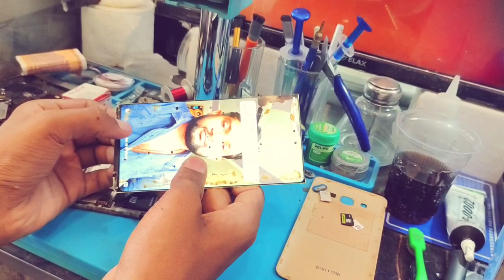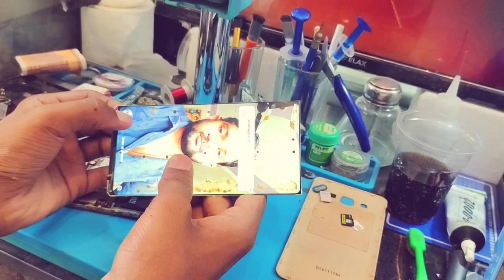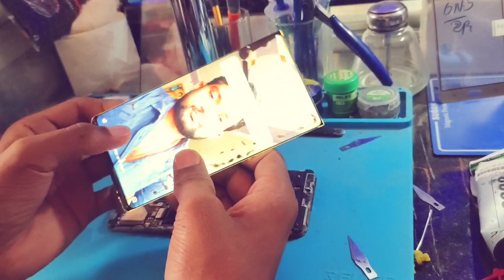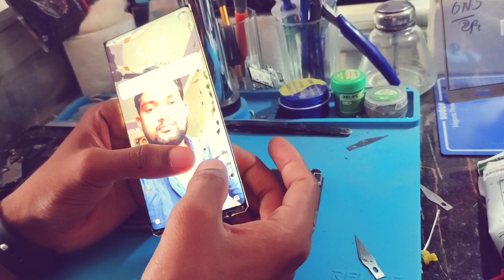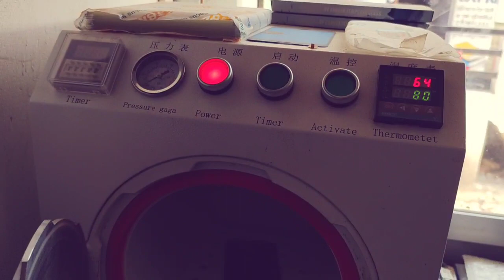Kisi Bhi Mobile Phone Ke LCD ka Black spot Nikalne ka Sahi Tarika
your Queries=

kisi bhi mobile phone ka Black spot nikale
kisi bhi lcd ka Black spot nikalne ka sahi tarika
kisi Bhi LCD ka Black spot nikale
lcd ka Black spot kaise nikale
kisi Bhi Mobile Phone Ke LCD ka Black spot kaise nikale